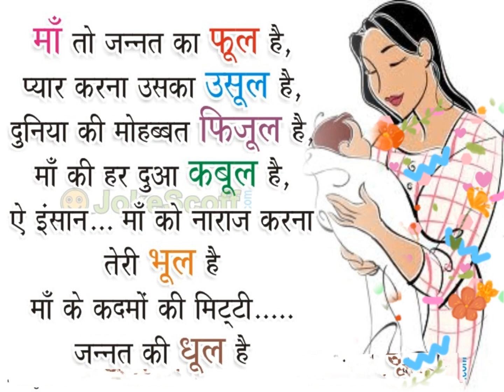मां life shorts maastatus maalove motivationalquote